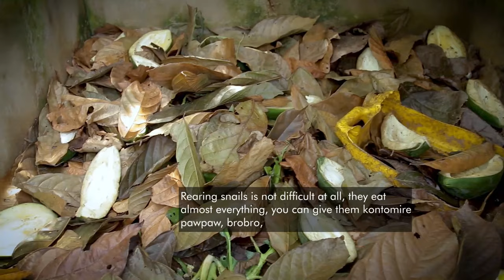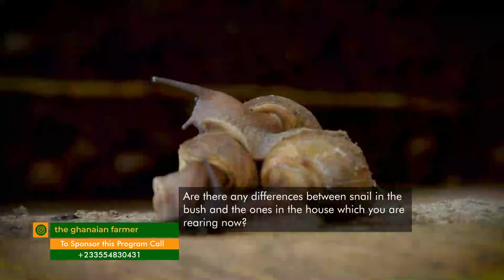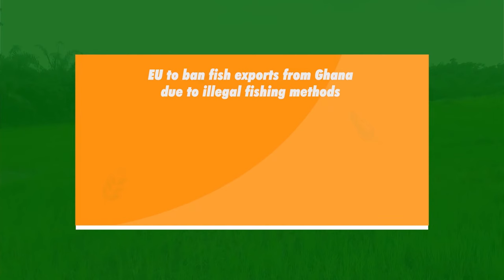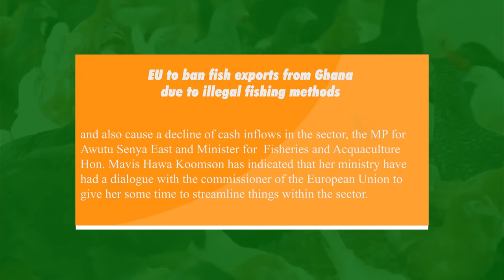Farmer Aboundon Cocoa Farm For Snail Farming Due To Millions He Makes ||Watch & Start Your Own.